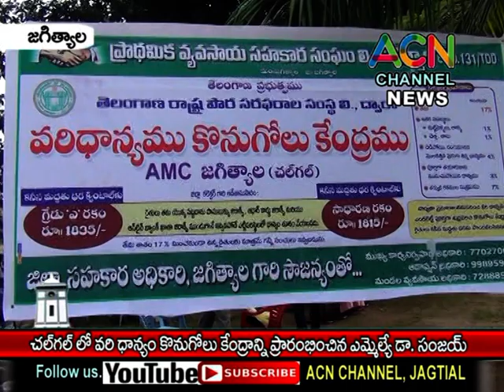జగిత్యాల : చల్ గల్ లో వరి ధాన్యం కొనుగోలు కేంద్రాన్ని ప్రారంభించిన ఎమ్మెల్యే డా. సంజయ్